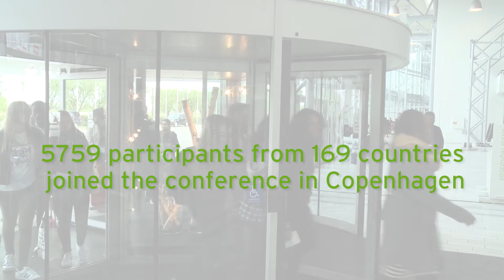WD2016 Reflection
Highlights from the Women Deliver 2016 Global Conference — the largest conference on the health, rights, and wellbeing of girls and women in the last decade. 5,759 participants from 169 countries came together in Copenhagen to inspire, to challenge, to share solutions, and to drive progress.

Featuring Dr. Jim Kim, Helen Clark, Crown Princess Mary, Toyin Saraki, Melinda Gates, Vivian Hunt, Annie Lennox, Yemurai Nyoni, Margaret Chan, Babatunde Osotimehin, Jessica Biel, Julia Gillard, Kate Gilmore, Jill Sheffield, Katja Iversen, and more...